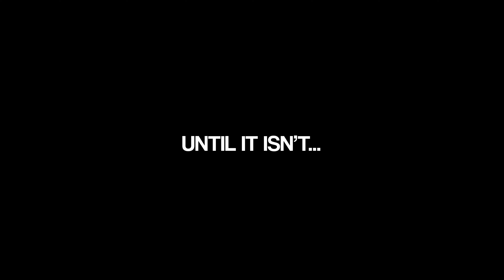DP New Dancing Season!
Home of the greatest este mai aproape de tine! Te poti bucura de clasele tale preferate atat in sectorul 3, cat si in sectorul 6.

Nu ne cunosti sau nu ai avut curaj sa participi la cursurile de dans? Long story short... suntem crazy, dar pusi pe treaba! Iti oferim o saptamana gratuita de clase, ca sa te integrezi mai usor. Multi vor fi la prima lor vizita, asa ca nu iti face probleme, nu vei fi "the new guy. Instructorii nostri sunt prietenosi, clasele sunt structurate pe nivel si varsta, asa ca poti controla tipul de informatie pe care vrei sa o aprofundezi.

Daca vrei sa evoluezi sau doar sa te distrezi, te asteptam in homeofthegreatest ! Am ales acest "#" nu pentru ca suntem noi cei mai buni dansatori din lume. Nici nu ne dorim sa fim. Suntem insa dornici sa oferim tot ce avem mai bun si sa facem din casa noastra, casa tuturor. Misiunea este sa dezvoltam un spatiu liber, unde toti sa se simta creativi, inspirati si dornici de dezvoltare.

CURSURI: HIP HOP, BALET, GIMNASTICA, BREAKING, POPPING, DANCEHALL, AFRO, AUTOAPARARE, K POP DANCE COVER, ETC...

Detalii "tehnice" :P
Suntem in Bucuresti din 2012, fara a ne inceta activitatea. Echipa noastra coregrafiaza majoritatea clipurilor din mainstream. Suntem alaturi de artistii autohtoni si facem tot posibilul sa dezvoltam statusul, conditiile de dezvoltare si drepturile dansatorului roman. Sustinem dansul "just for fun" si ne dorim sa fim prima alegere ca si initiere in arta miscarii. Dezvoltarea copiiilor si adolescentilor este foarte importanta pentru noi, drept urmare am ocupat  podiumuri atat nationale si internationale. This is it! Mai multe despre noi, atunci cand ne vei vizita...

NU UITA!!

CA SA POTI PARTICIPA LA CLASELE GRATUITE TREBUIE SA TE INSCRII. FORMULARUL IL GASESTI AICI: